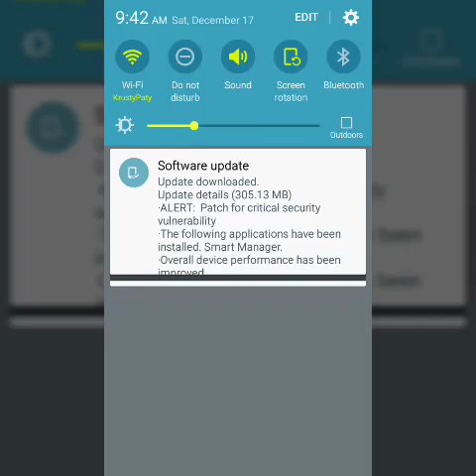How to be cool? Make a Party!!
Hey there!
App- Epic Party Clicker